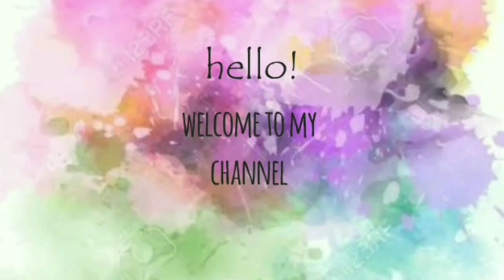Easy Bicycle |Watercolor Painting|beginners painting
It's a easy watercolor painting for beginners only u need is
White paper
Watercolor
Brushes
Pencil